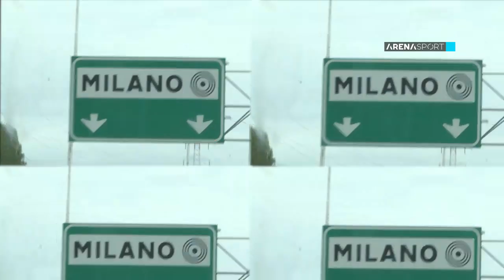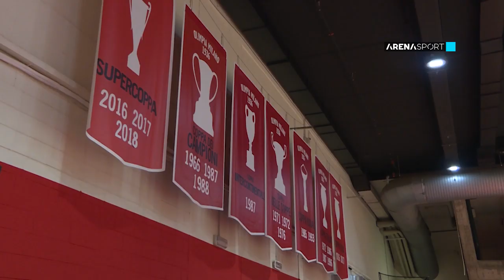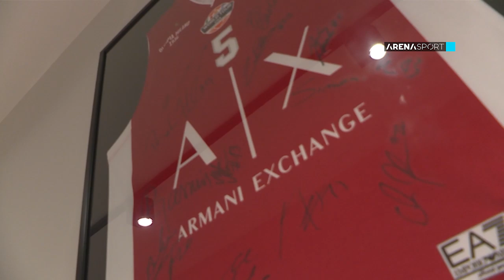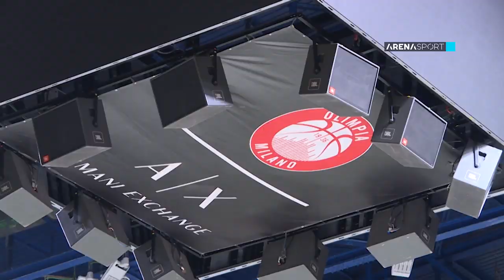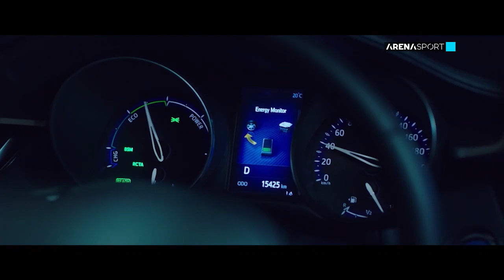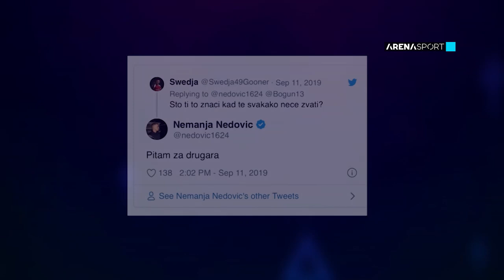TEME DO ARENE - Vladimir Micov sezona 2 epizoda 5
Emisija Teme do Arene - gost Vladimir Micov sa Ivanom Radulovićem 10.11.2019.